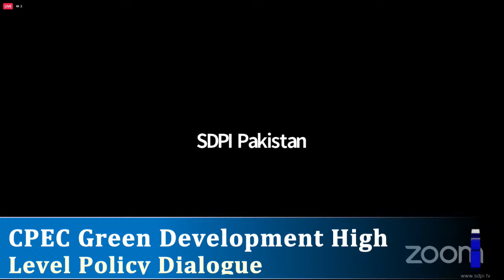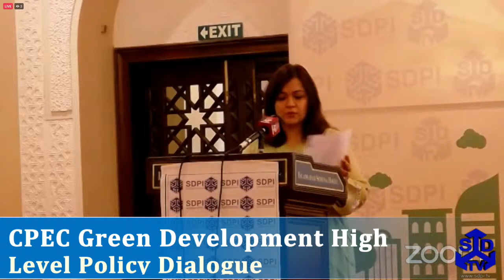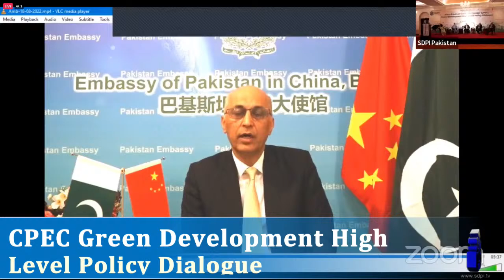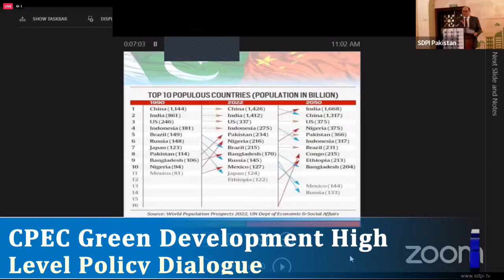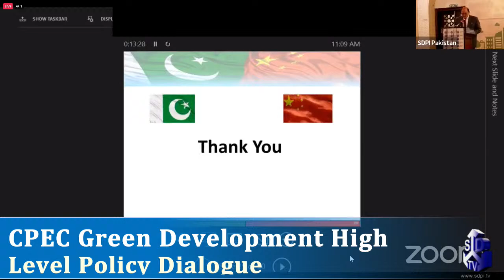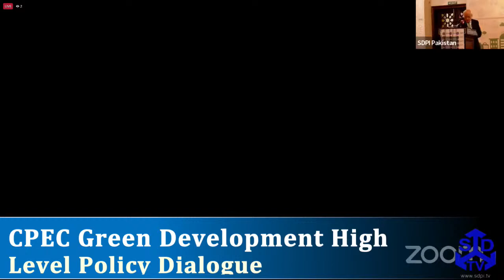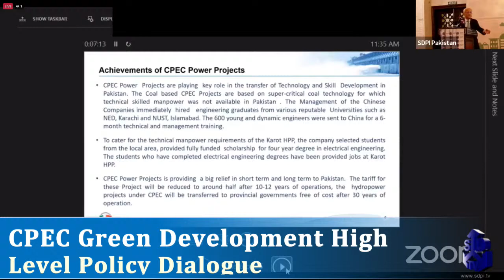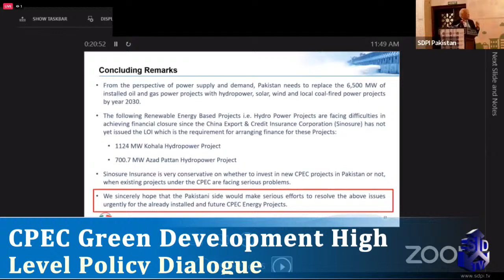“China Pakistan Economic Corridor (CPEC) Green- Development High Level Policy Dialogue"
Opening Remarks: Dr. Abid Oaivum Suleri, Executive Director, SDPI

Keynote Speakers:
- Prof. Ahsan Iqbal, Federal Minister for Planning, Development, and Special Initiatives
- Senator Sherry Rehman, Minister for Climate Change, Ministry of Climate Change (MOCC)
- Chaudhary Salik Hussain, Federal Minister for Board of Investment & Special Initiatives

- H.E. Mr Nong Rong, Chinese Ambassador to Pakistan
- H.E. Mr. Moin Ul Haque, Pakistan’s Ambassador to China

Panelists:
- Senator Mushahid Hussain Syed, Chairman Pakistan-China Institute
- Mr. Haroon Sharif, Former Minister of State and Chairman Board of Investment of Pakistan
- Mr. Sher Ali Arbab, MNA and Chairman, CPEC Parliamentary Caucus
- Dr. Hassan Daud Butt, CEO, KP Board of Investment and Trade (KPBOIT)
- Mr. Javed Iqbal Khattak- CEO, Khyber Pakhtunkhwa Economic Zones Development and Management Company
- Mr. N.A. Zuberi- Senior Advisor, China Three Gorges South Asia Investment Limited
- Mr. Syed Samad Hasnain- Executive Director, State Bank of Pakistan
Moderators:
- Dr. Vaqar Ahmed, Joint Executive Director, SDPI
- Dr. Hina Aslam, Head Energy & China Study Centre, SDPI